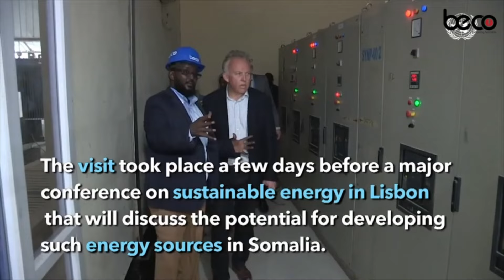"General Sulub mudadii labada Sano ee uu xilka hayay Taliska iyo Ciidanka Boliiska ayey ka muuqataa"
"General Sulub mudadii labada Sano ee uu xilka hayay Taliska iyo Ciidanka Boliiska ayey ka muuqataa" Madaxweyne Xasan Sheekh.